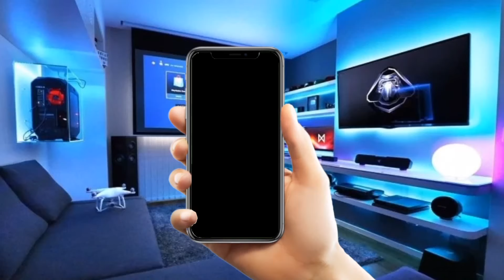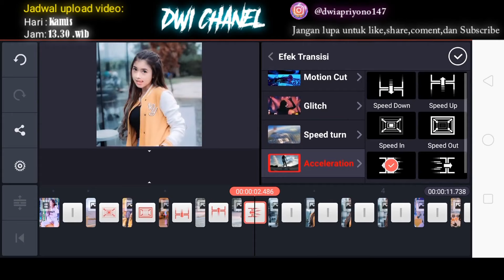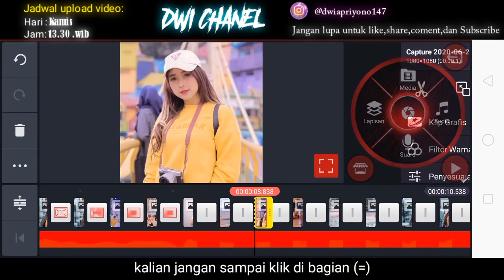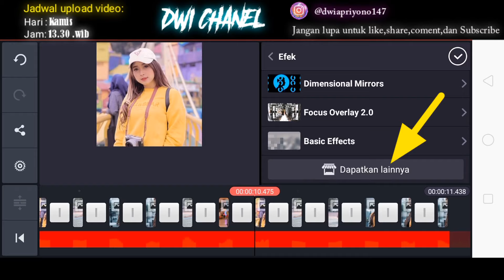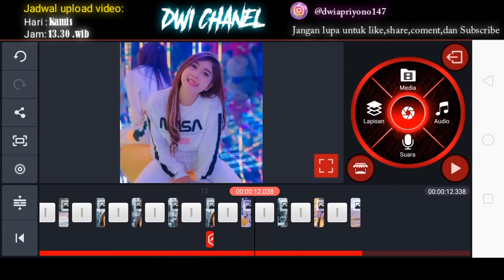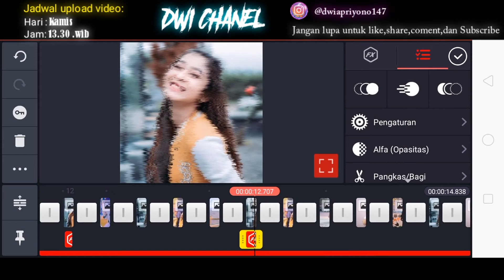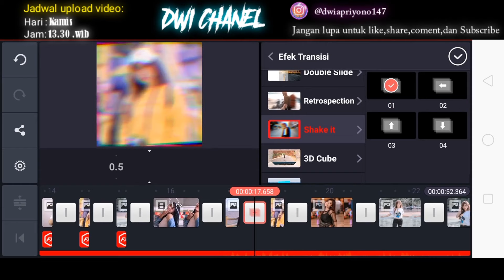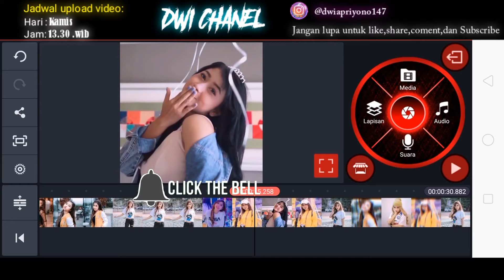29 | Tutorial Kinemaster PMV Cara Simpel Buat Video PMV Di Kinemaster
Di video kali ini saya akan berbagi tutorial ke teman-teman semua,gimana sih?Cara Buat Video PMV yang keren Di

Semoga tutorial saya ini bermanfaat buat teman-teman semua:)
dan jika ada yang ingin di tanyakan atau request video silahkan untuk komentar di video ini😁

Suport Chanel ini terus agar lebih berkembang dan lebih bersemangat lagi dalam membuat video bermanfaat buat teman-teman semua😁dan share ke teman-teman kalian juga supaya lihat bagian Chanel saya ini:)

so, buat kalian yang penasaran video nya seperti apa,silahkan tonton videonya sampai habis jangan sampai di skip-skip biar nantinya lebih paham:)

                 📥Bahan download 📥

(Filenya di ekstrak dulu)

Sumber foto: @_halondaa

editing tutorial DWI CHANEL#PMV